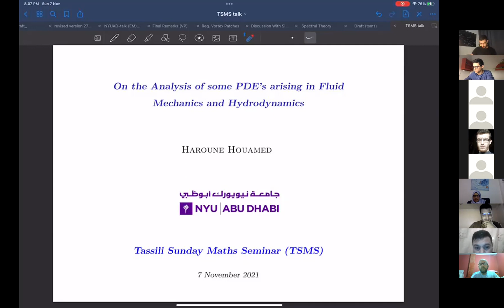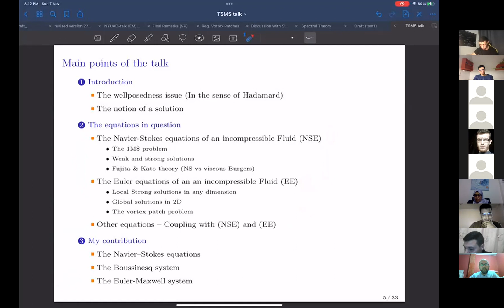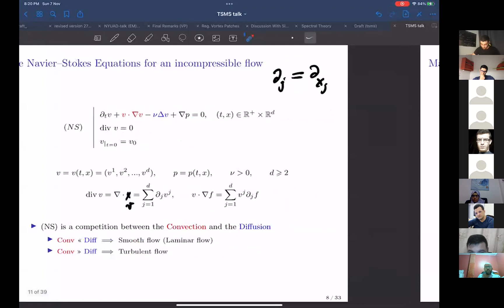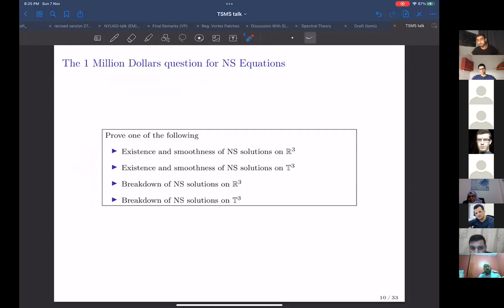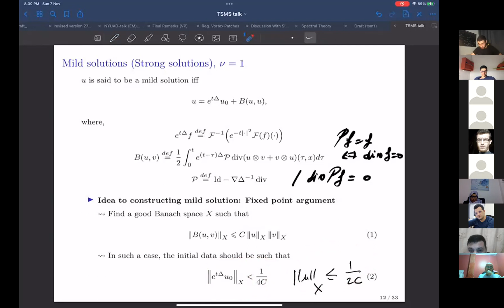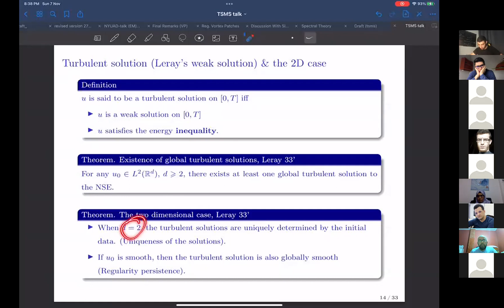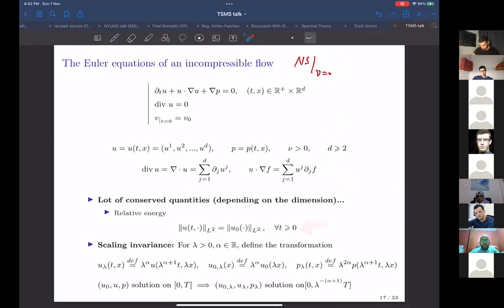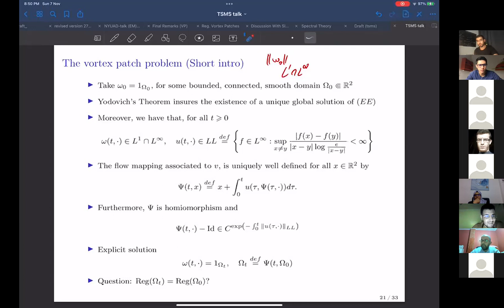Haroune Houamed : Sur l'analyse de quelques problèmes d'EDP issus de la Mécanique des Fluides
Titre : "Sur l'analyse de quelques problèmes d'EDP issus de la Mécanique des Fluides et de l'Hydrodynamique".

Résumé : Nous parlerons dans cet exposé, de quelques résultats récents sur l'existence, l'unicité, l'explosion, la régularité globale et la stabilité des solutions des équations de Navier-Stokes, Euler, MHD et de certains systèmes apparents.

Vous trouverez les slides de la présentation complète sur la page Facebook du TSMS